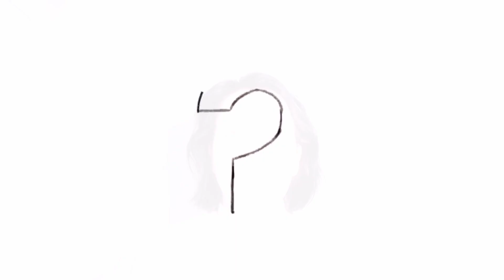How To Get Into Med School Without Taking The MCAT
If you’re dreading taking the MCAT but want to apply to med schools, here’s a list of medical schools in Canada and the US that do not require the MCAT exam. While the MCAT is one of the most common medical school requirements in the US and Canada, it is possible to become a doctor without taking this test. In the US, this route is usually reserved for those who have known that they want to become a physician for a while. There are several accelerated medical school programs like BS/MD and BA/MD and early assurance programs, such as FlexMed, that forgo the MCAT. Typically, only students who are certain of their choice early on in their academic career apply to these options. And while there is an accelerated program in Canada that does not require the MCAT, QuARMS, the rest of the schools we listed above are all full-fledged MD programs traditional premeds and non-traditional medical school applicants can pursue.

Many students wonder whether they can skip the MCAT to get into medical school. And it’s no wonder. In addition to the challenging process of MCAT test prep, there are impressive MCAT costs to consider as well. Some students look to avoid the MCAT because they want to get into medical school without a science background. If you majored in something other than the physical sciences, the prospect of MCAT biology passages or MCAT physics equations may be intimidating.

The desire to avoid applying to a school because MCAT is a requirement is understandable. However, remember that you want to apply to and attend schools where you are the perfect candidate. The MCAT is a challenge, but if you decide to become a doctor, it’s just one of the many, many challenges that you will have to face. We encourage you to check out our list of medical schools that do not require the MCAT, but we also encourage you to choose schools where you will be a happy and successful medical school student.

Here's what we'll cover and the timestamps:

00:00 - Intro
01:27 - Can You Get Into Med School Without the MCAT?
03:48 - Benefits of the MCAT
06:51 - Other Exams You Can Expect
08:00 - What's the Cost of MCAT?
10:50 - Medical Schools That Don't Require MCAT
14:20 - Canadian Med Schools That Don't Require MCAT
15:17 - Outro

If you want help with your med school application, check out this

// Resources //

Have a low GPA but still want to apply to med school? This is the list you need to check out:

Here is the complete list of schools in the US and Canada that don't require the MCAT, as well as early assurance medical programs

If you're preparing for your medical school interview, be sure to check out this blog post about a common interview question, "why should we choose you?"